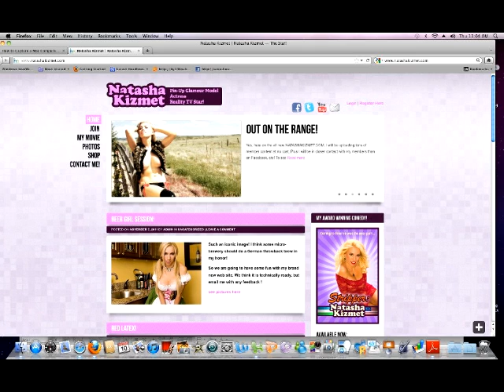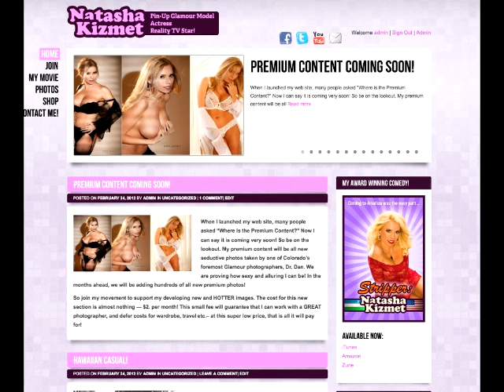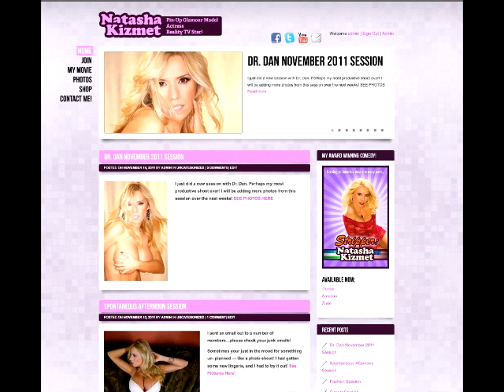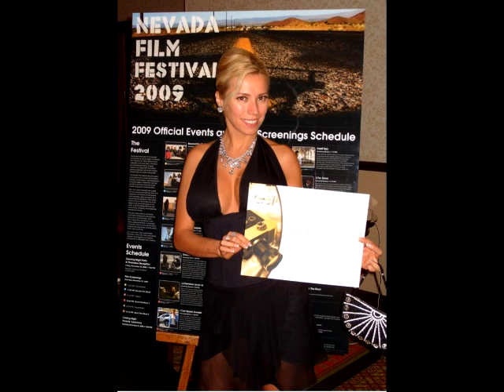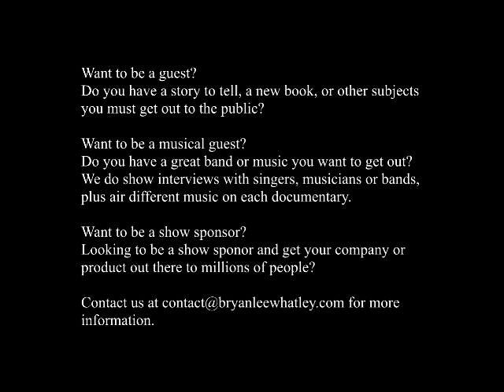Natasha Kizmet, Uzbekistan Model/Actress, on The Bryan Lee Whatley Show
Musical Guest:  League of Liars, "Unenjoyment"

The Bryan Lee Whatley Show is a video and radio documentary show about people from all around the world, their stories of their life, and work. Our guests include people in the categories including actors, film directors, musicians, authors, artists, public speakers, local heros, etc. The Show is your resource for top stories, music, videos, special reports and celebrity interviews on anything from the normal to the paranormal.